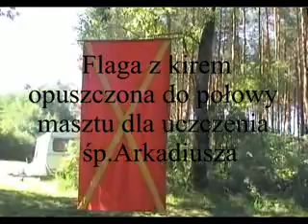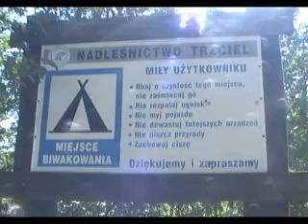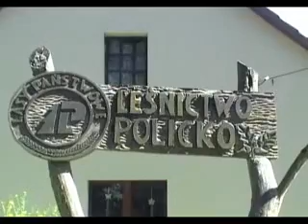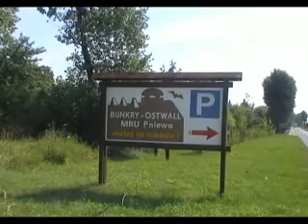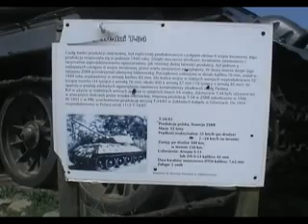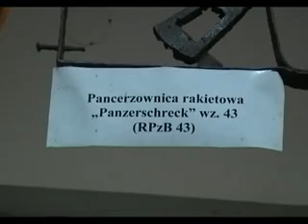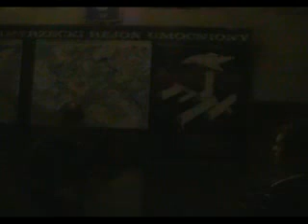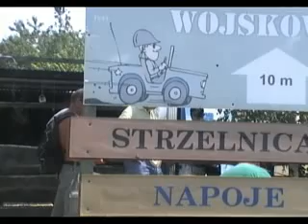Ransko.flv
39 Spływ kajakowy "Zygmunta" 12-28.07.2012 r.